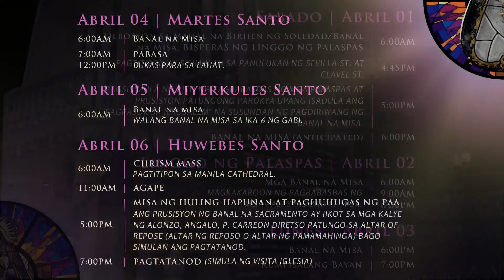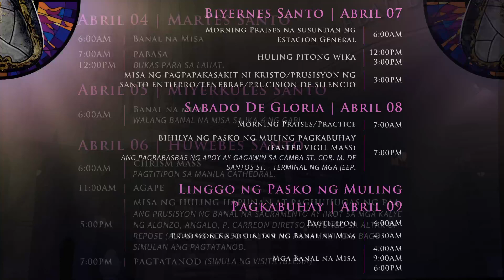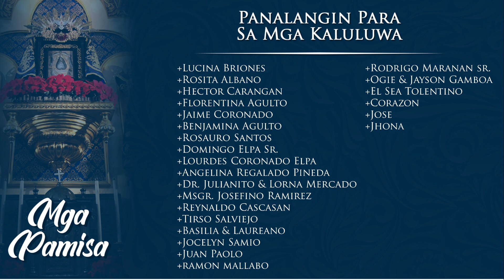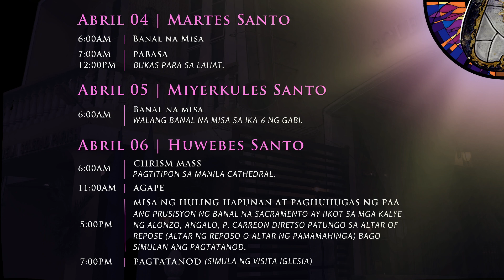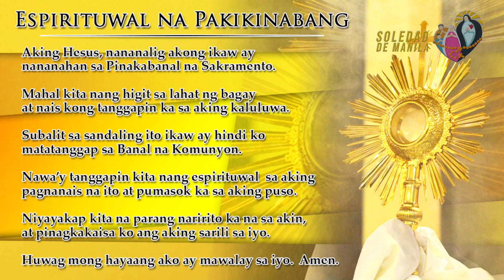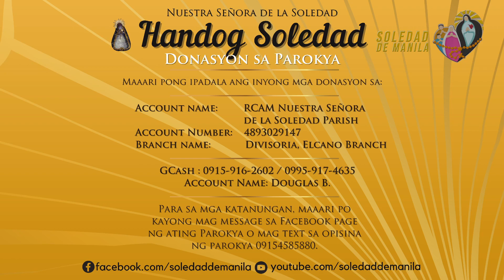Biyernes sa Ika-5 Linggo ng Apatnapung Araw na Paghahanda 2023 | 6 AM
31 Marso 2023, Biyernes | 6 AM
Biyernes sa Ika-5 Linggo ng Apatnapung Araw na Paghahanda
Mass Presider: Rev. Fr. Douglas Badong